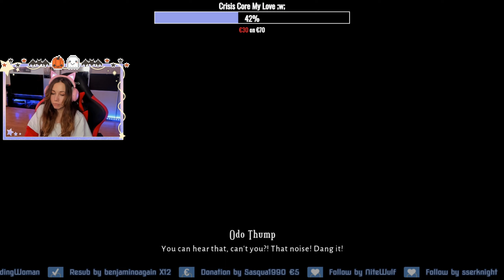Side-Questing in Two-Town - Lost in Random #5 - Twitch Stream 31.10.2022